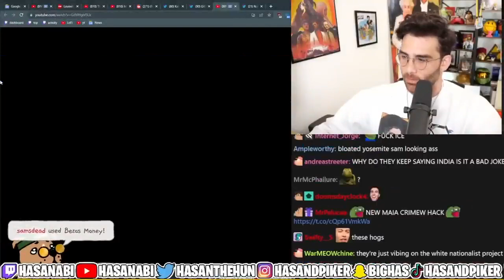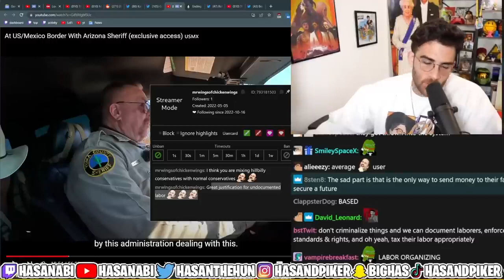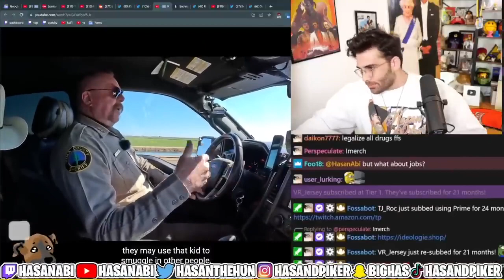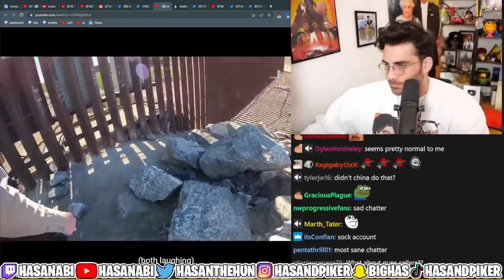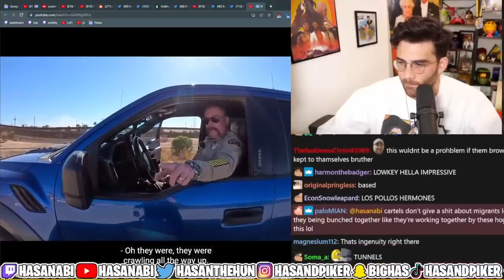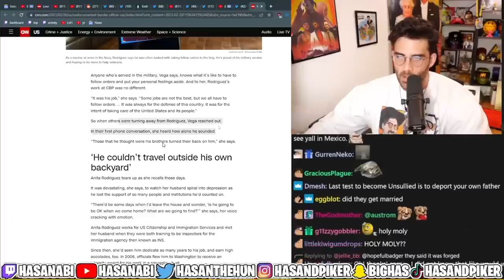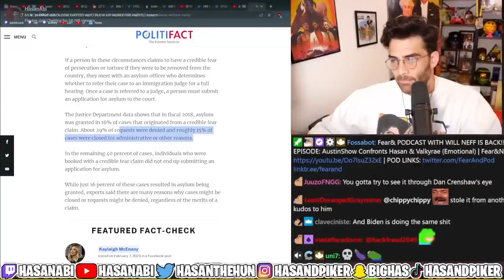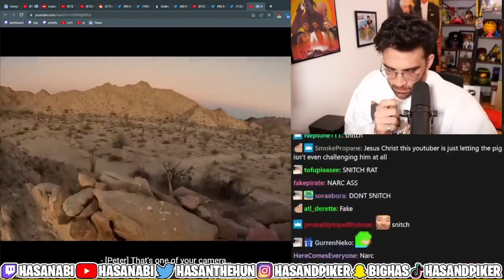HasanAbi Reacts | At US/Mexico Border With Arizona Sheriff